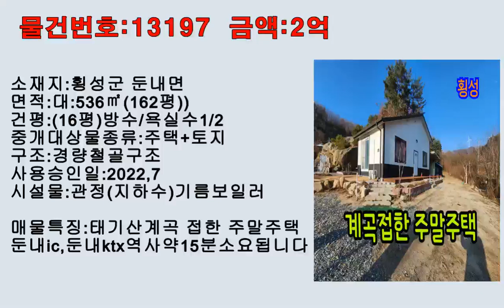매번/13197 태기산자락 청정계곡 접한 주말주택(매매가/1억8500만원) 횡성전원주택매매 횡성싼토지 횡성부동산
▩물건번호:13197   금액:1억8500만원
 ▩소재지:횡성군 둔내면
 ▩면적: 대지536 ㎡ (162평)
 ▩건평: 50㎡(15평)방수/욕실수1/2
 ▩중개대상물종류: 주택+토지
 ▩구조:  경량철골구조
 ▩사용승인일:2022.7
 ▩시설물:관정(지하수),기름보일러
 ▩거래형태: 매매   총 층수: 1층
 ▩입주가능일:하시(30일)
 ▩주차대수:2대    방향:동향
 ▩매물특징 :태기산자락 청정계곡 접한주말주택
   둔내IC,둔내KTX역사15분소요됩니다

  상호:알림공인중개사무소
  등록번호:강원 가3724-233
  개업공인중개사: 정현교
  사무실주소: 횡성군 둔내면 둔내로58
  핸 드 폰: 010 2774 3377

횡성소형주택매매#둔내부동산#강원도부동산#평창부동산